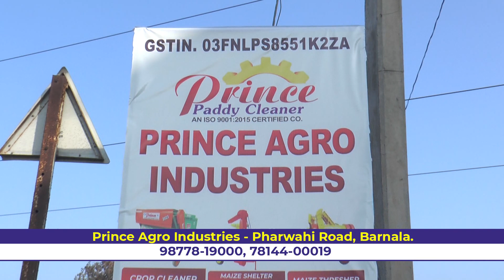PRINCE AGRO BARNALA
MERA PUNJAB BEST PUNJABI TV SHOW CR@2023-24